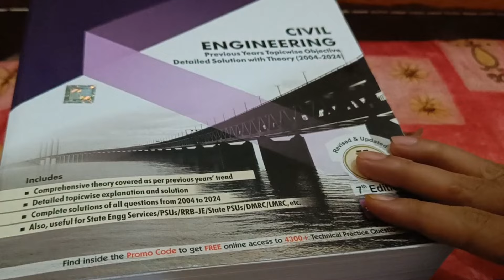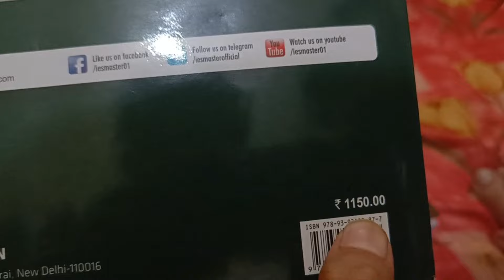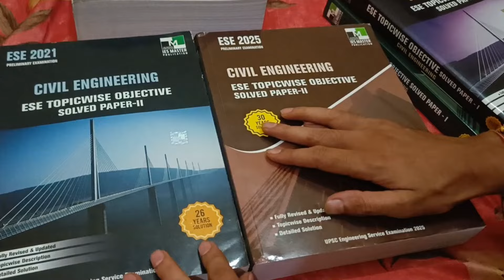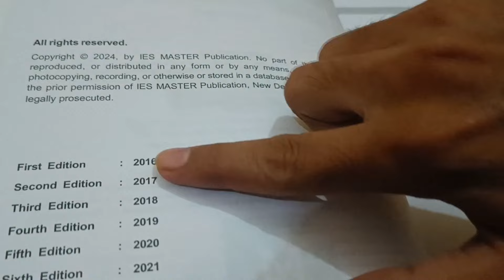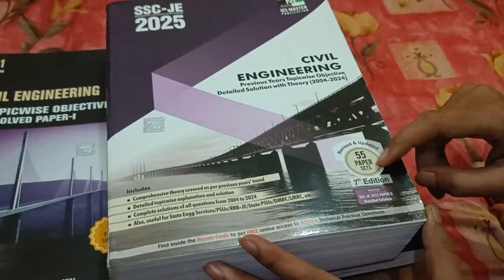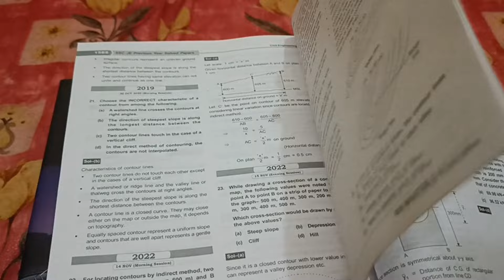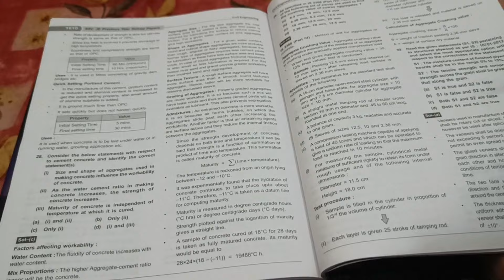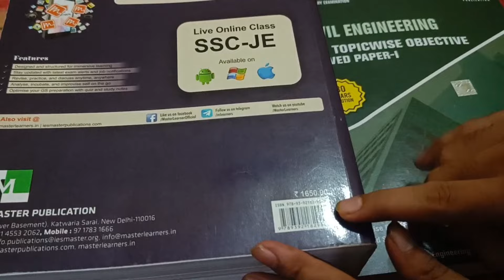ESE IES MASTER BOOK REVIEW| ESE TOPICWISE IES MASTER BOOK SOLUTION|SSC JE MAINS SOLUTION IES MASTER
ESE IES MASTER BOOK REVIEW| ESE PRE IES MASTER BOOK| SSC JE MAINS SOLUTION IES MASTER

SSC JE CIVIL ENGINEERING TEST SERIES

ESE IES MASTER BOOKS REVIEW
ESE 2025 IES MASTER BOOK
ESE IES MASTER NEW BOOK REVIEW
SSC JE MAINS SOLUTION BY IES MASTER
ssc je civil Best Postal package ,
SSC je IES MASTER PYQ Book Review
IES Master V/S made Easy best Package
ssc je civil engineering best Book
SSC JE civil engineering Previous year papers,
SSC JE Civil Engineering previous Year papers solutions
best Test Series for SSC JE MAINS
SSC JE civil Engineering lectures,
SSC JE Civil Best Book For Mains
SSC JE PREVIOUS YEAR BEST BOOK
SSC JE MAINS SOLUTION IES MASTER
IES Master SSC JE Postal Package Review
SSC JE Best Postal Package
SSC JE Civil Engineering Best Books
How to do SSC je civil engineering preparation,
SSC JE Civil Engineering Best online coaching,
SSC JE Civil Preparation strategy 2025
SSC JE civil topper interview,
ssc je civil engineering best book Students review
IES MASTER SSC JE BOOK
BEST BOOK FOR SSC JE
ssc je civil CPWD, SSC JE PREVIOUS CUTOFF, SSC JE CIVIL ENGINEERING BEST BOOKS , HOW TO PURCHASE IES MASTER BOOKS, ssc je civil all previous year question paper,
ssc je civil analysis, ssc je civil and structural engineering building materials, IES MASTER SSC JE best Books, Made Easy Postal package,
ssc je civil and structural engineering rcc design
ssc je civil and structural engineering hydraulics, ssc je ke liye best books
ssc je civil best book,
best online coaching for ssc je civil, best book for ssc je civil engineering preparation,
best test series for ssc je civil, best coaching for ssc ie civil in allahabad
ssc je civil detailed syllabus, ssc je civil department,
ssc je civil department wise cutoff